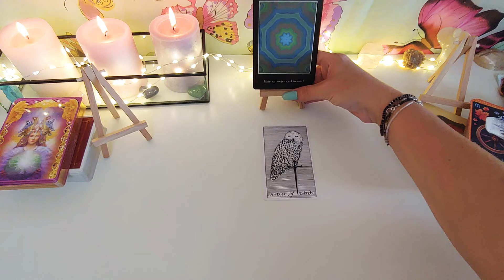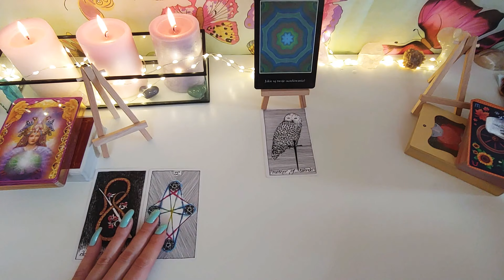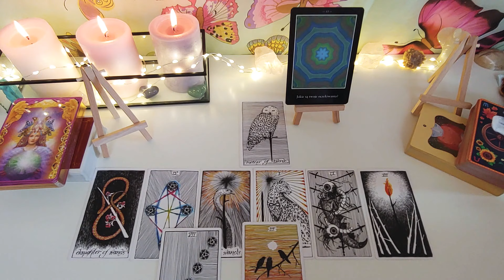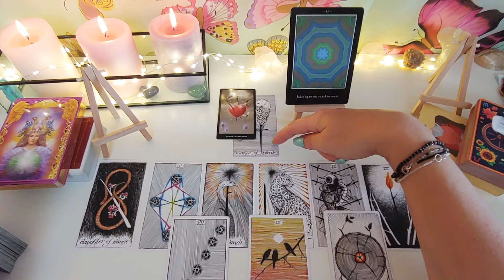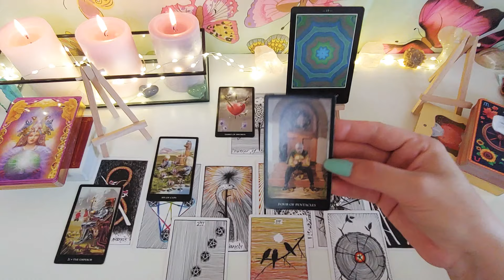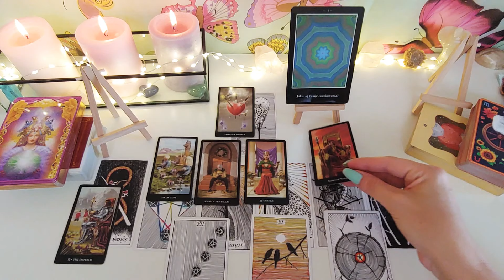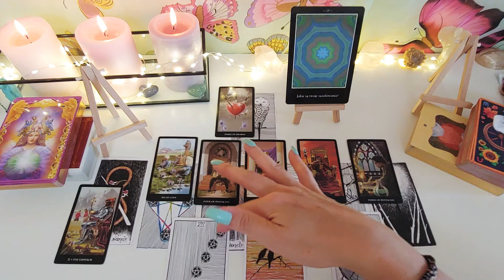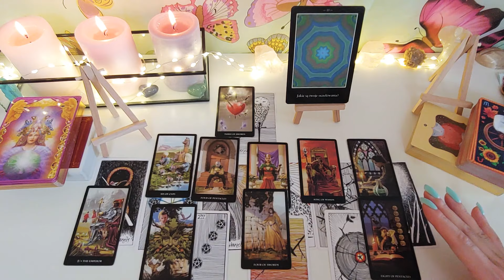♏Wrzesień ♏ Asertywność💥♏Skorpion♏tarot horoskop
❤Miłość - rozkład na Vimeo